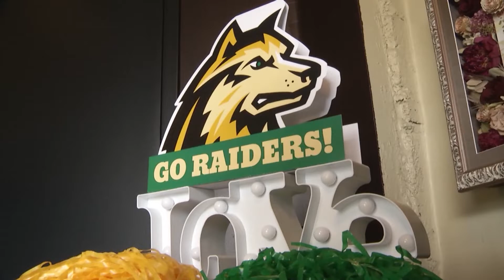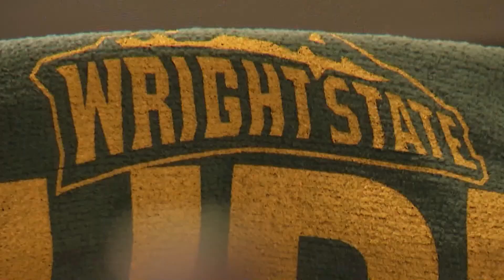Wright State Fan Reactions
Wright State fan reactions to being in the First Four